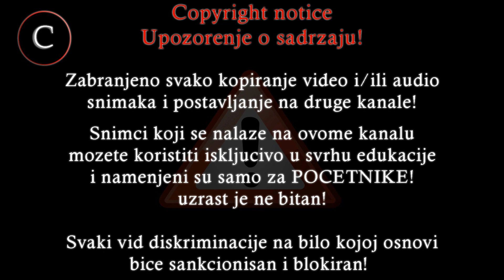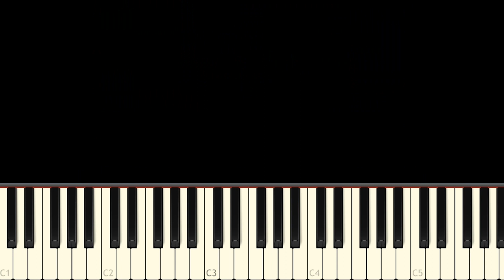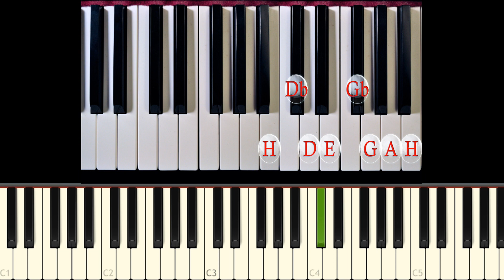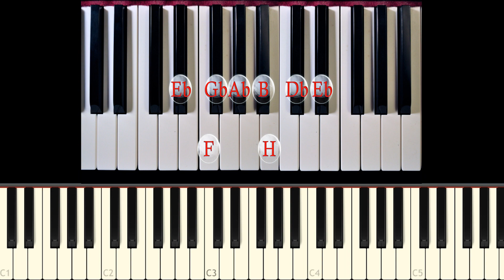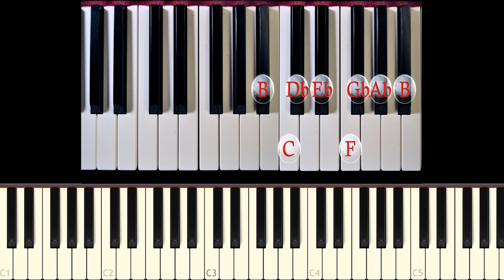Ep.7 (Eolski modus)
Nastavljamo dalje sa modusima, pred zadnji modus eolski modus ili ti prirodni mol.